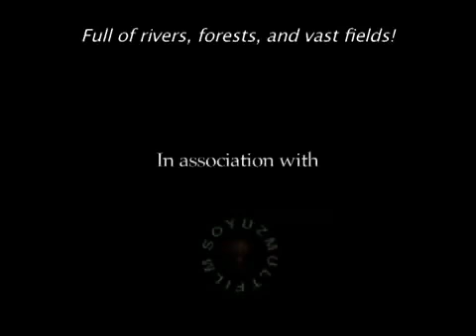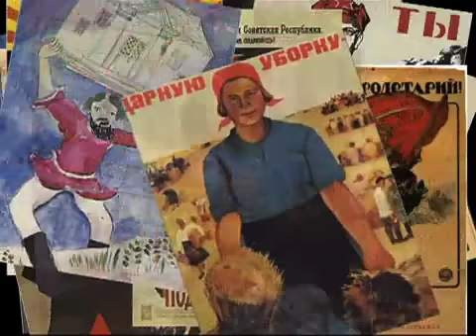EMYLIA - ANIMATED SOVIET PROPAGANDA -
Bande annonce Animated soviet propaganda